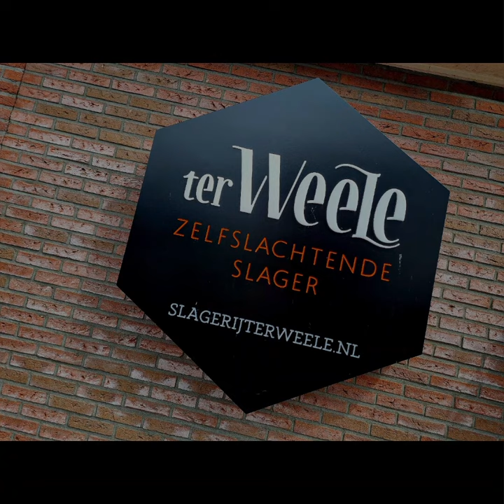Slagerij ter Weele in Oene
Slagerij ter Weele is DE slager op de Veluwe en omstreken.
Ze zijn een zelfslachtende slagerij en zijn gespecialiseerd in Veluws wild.
Er zijn twee ambachtelijke slagerijen in Oene en Emst.
Wij zijn bij slagerij ter Weele in Oene terecht gekomen doordat wij een aantal jaren terug een cadeaubon hebben gekregen en zijn sindsdien vaste klant.
Niet alleen voor een lekker stukje vlees voor bij het avondeten, voor op de bbq of een gourmetschotel, maar ook voor een heerlijk vers soepje gaan we naar ter Weele.
De slagerij is gezellig, knus en heeft een heel groot assortiment aan vlees, verse maaltijden, beleg, kruiden, worst, salades, hapjes en nog veel meer andere lekkernijen.
Je kunt er zelfs wat lekkers halen voor de hond.
Het personeel bij ter Weele weet waar ze het over hebben, denken graag met je mee, werken hard en zijn erg vriendelijk. Je wordt er prettig geholpen.
Neem eens een kijkje op hun
Hier kun je o.a. lezen over de geschiedenis van de familie ter Weele, hun eigen slachthuis en hun assortiment. Ook kun je hier gemakkelijk een online bestelling plaatsen op hun webshop.
Wij houden van een goed stukje vlees en dat is de reden dat wij graag bij slagerij ter Weele komen.

💰 Prijs/kwaliteit: goed
Aankleding: ⭐️⭐️⭐️⭐️
Service: ⭐️⭐️⭐️⭐️⭐️
Eten/drinken: ⭐️⭐️⭐️⭐️
Cijfer: 9/10 ✅️